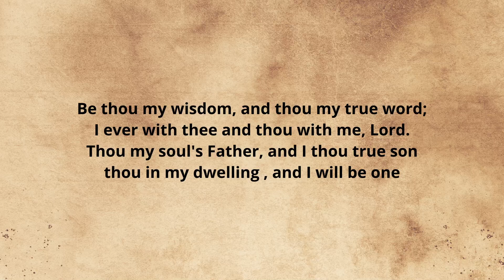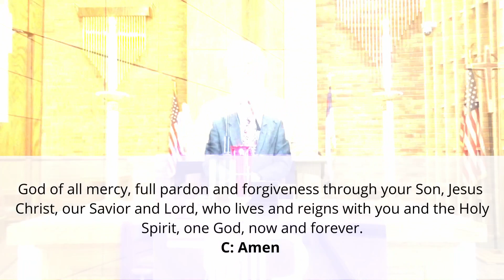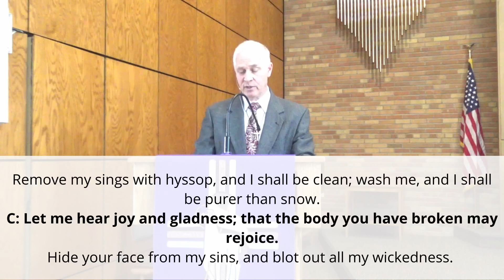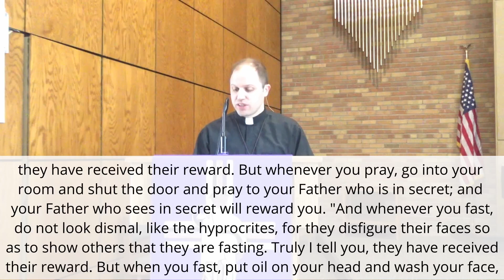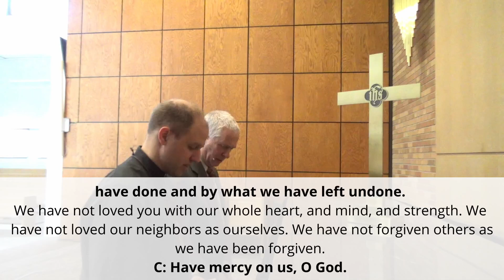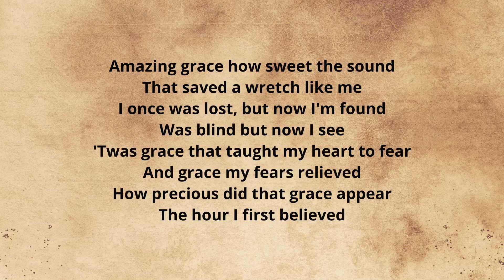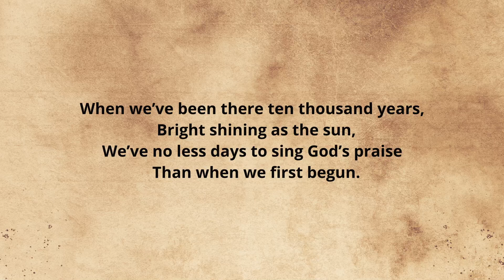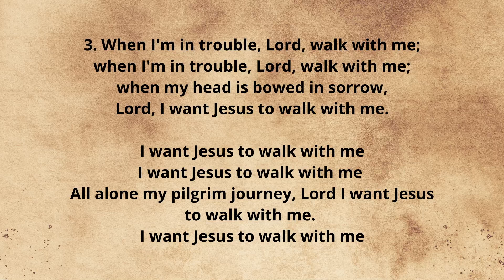February 22 2023 Ash Wednesday